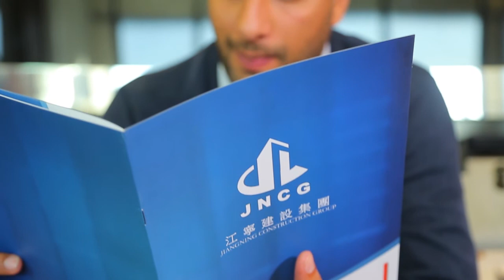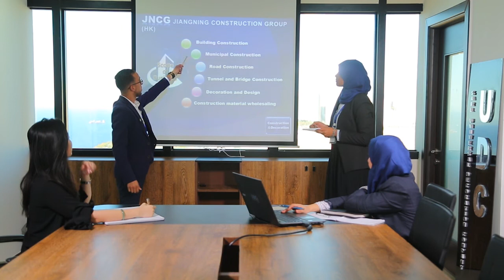JNCG: UDC - Sarl Universal Decoration Company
Branch Construction Company of Jiangning Construction Group in Algeria
Oran, Algeria